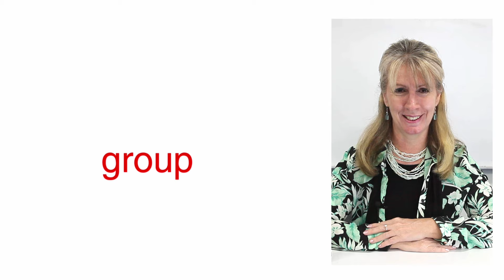KET KE V007